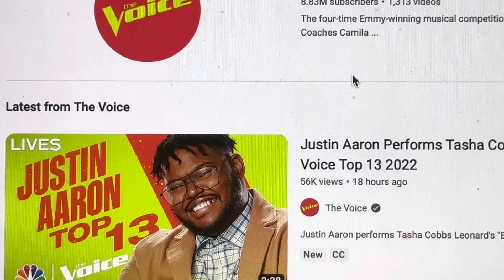The Lord is moving on the tv show, “The Voice!!” Must watch!!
The top 16 of, “The Voice,” had almost half the group as Christians!! Remember God said He would move in the arts!! Here is a link to the prophetic word He gave me Last night, Justin Aaron sang, “Break Every Chain,” and it was as if revival was breaking out!! Check out his performance on “The Voice!!" Go to, "The Voice," on youtube and check out his performance from Monday Night, November 21st, 2022!!

THE PROPHETIC words I share, can be found on my BLOG/ Social Media/Telegram, please join me here: